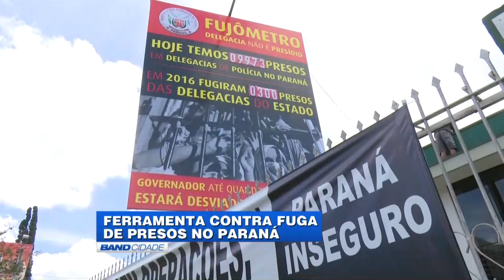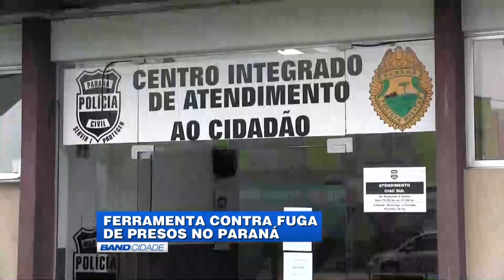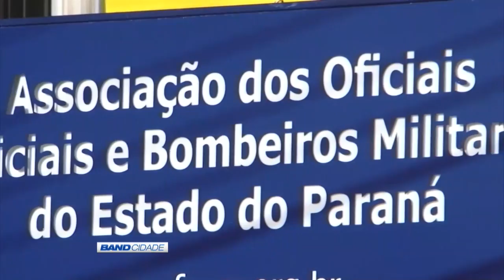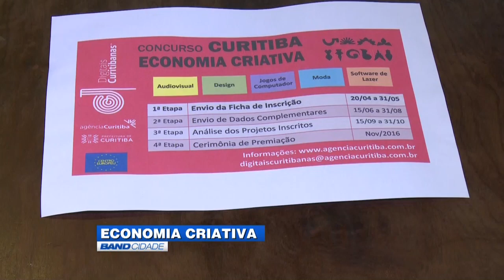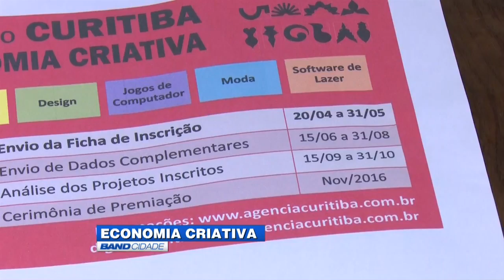(21/05/2016) Assista ao Band Cidade especial de Sábado | TV BAND